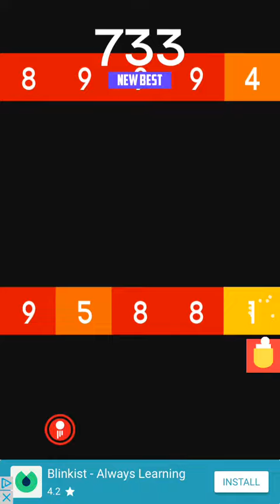Fire Up! Gameplay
fire up
voodoo
walkthrough
Gameplay